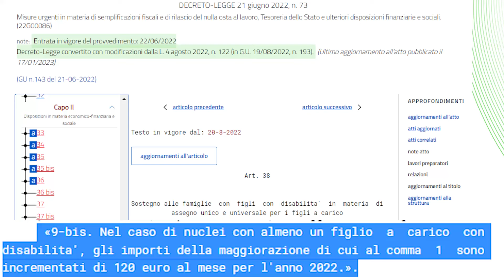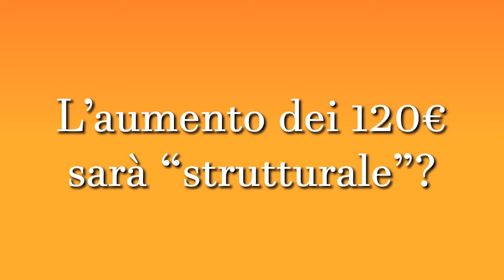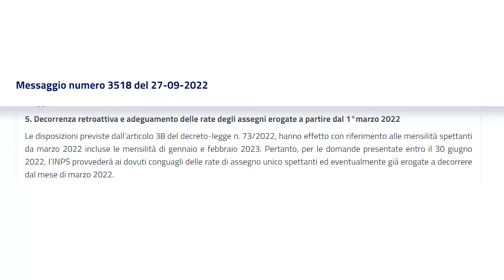Aumento Assegno unico + 120 euro figli con disabilità: facciamo chiarezza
In questo focus torniamo a occuparci degli aumenti dell'assegno unico e universale per i figli a carico, in particolare sulla questione dell'aumento di 120 euro per i figli a carico con Disabilità.
Si tratta di un aumento che era stato stabilito dal Decreto Legge semplificazioni del 2022 e che la legge di bilancio 2023 ha reso "strutturale" per modo di dire.
Ad ogni modo, l'aumento di 120 euro non è una maggiorazione a sé stante, ma spetta solo a chi riceve già un'altra maggiorazione, cioè quella legata alla percezione degli ANF nel 2021, all'ISEE inferiore a 25 mila euro e alla presenza di un figlio minore a carico con disabilità.
CAPITOLI
00:00 Aumento Assegno unico + 120 euro figli con disabilità: facciamo chiarezza
00:17 Aumento "Strutturale" Assegno unico + 120 figli con disabilità
00:55 Assegno Unico maggiorazione legata agli ANF
01:48 Ricapitolando: Aumento Assegno Unico 120€ euro a chi spetta?
02:00 Aumento Assegno Unico 120€ è strutturale?
02:18 Aumento Assegno Unico 120€ quando viene pagato?